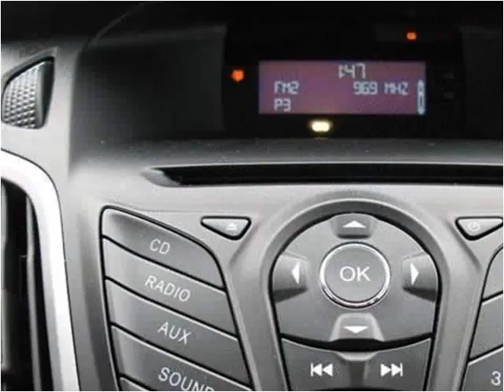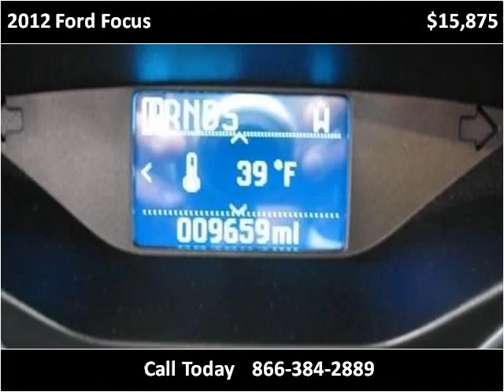2012 Ford Focus Used Cars Pittsburgh PA